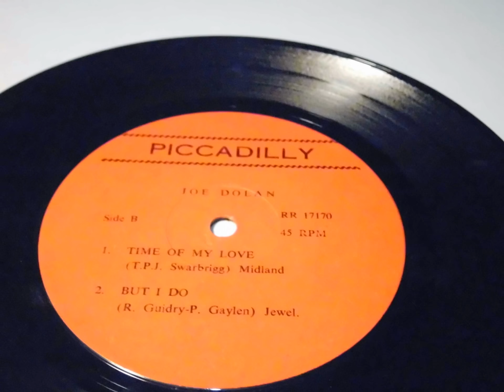Joe Dolan Joe Dolan's Greatest Hits PLAK RECORD 7"